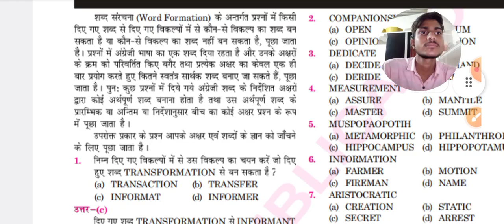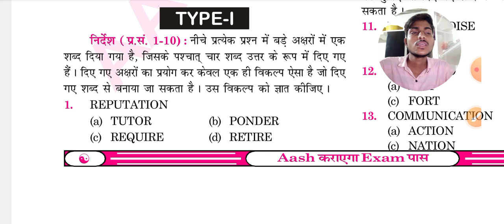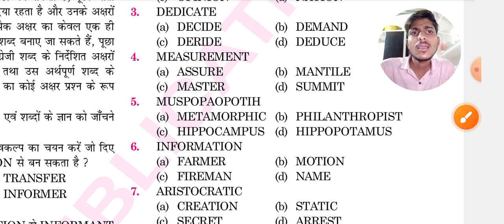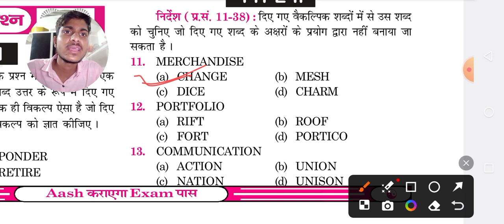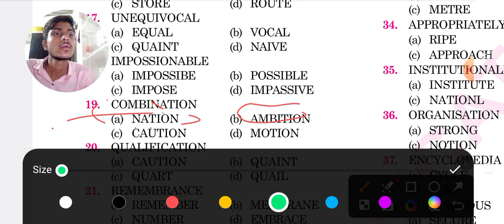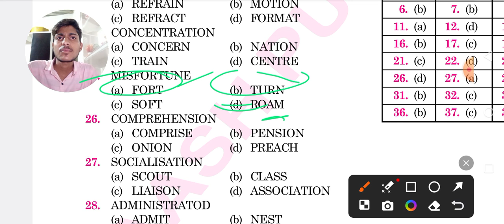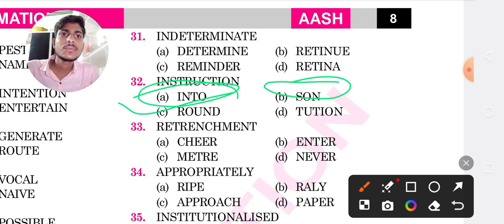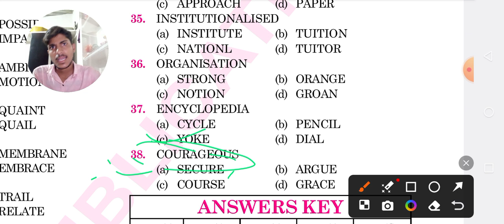# rahul Rawat New to you # word formation # reasoning # fastest revision reasoning